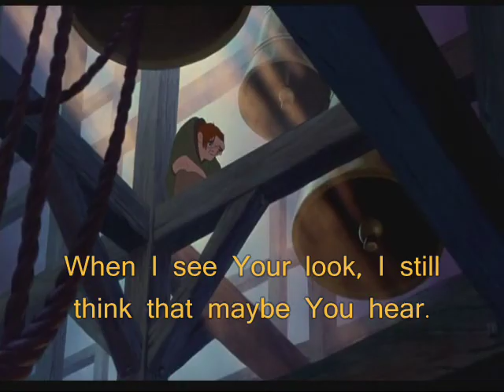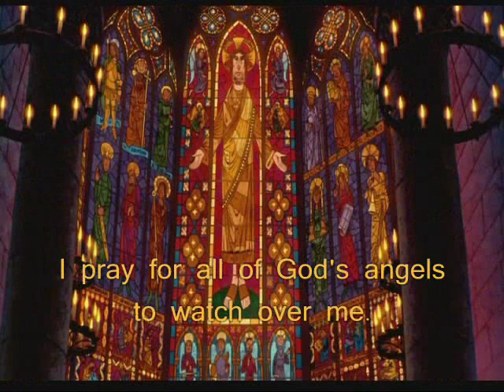The Hunchback of Notre Dame - God help the outcasts (Swedish (w/ english subs))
"Esmeraldas bön", sung by Sharon Dyall, with English subtitles.

(And I must actually say... that the lyrics are a little bit better in English... But I still love the Swedish ones too :)).